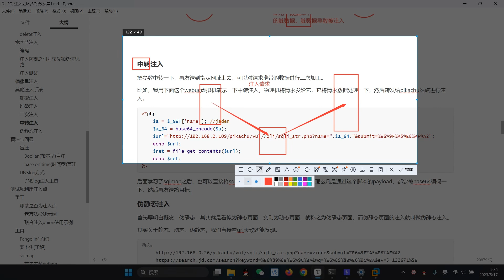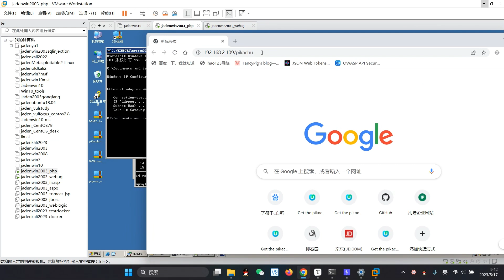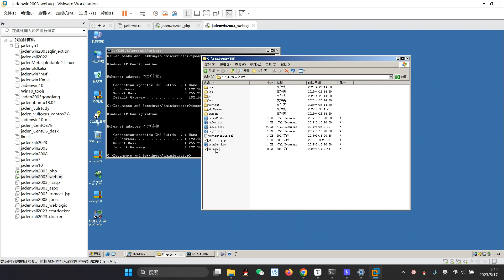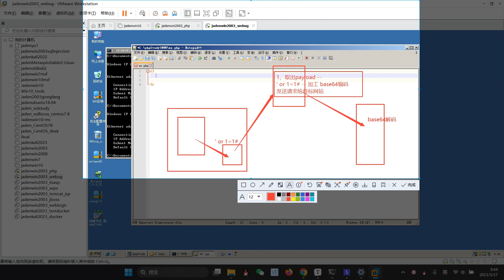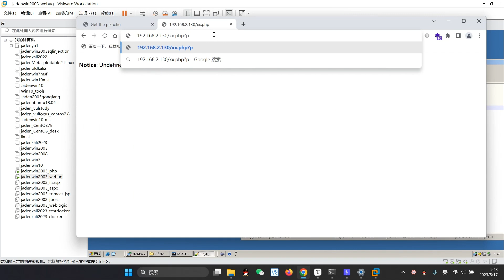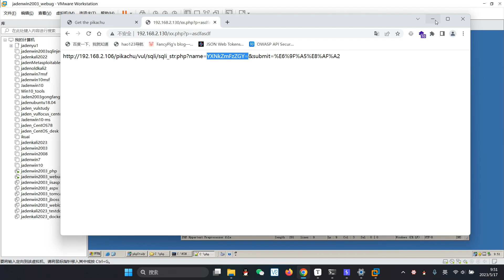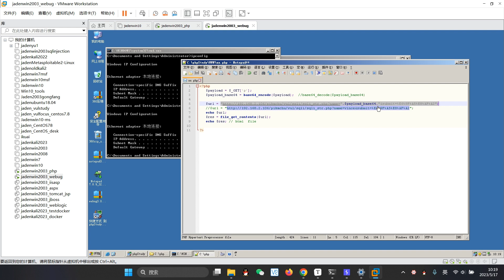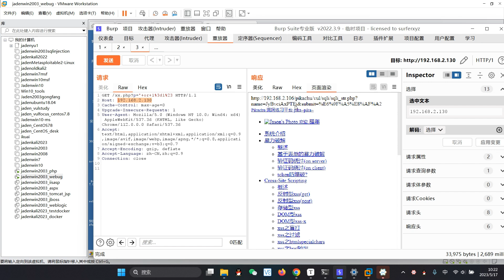045 29中轉注入